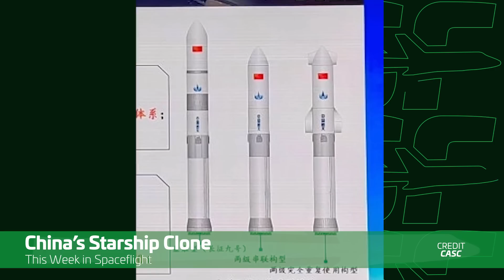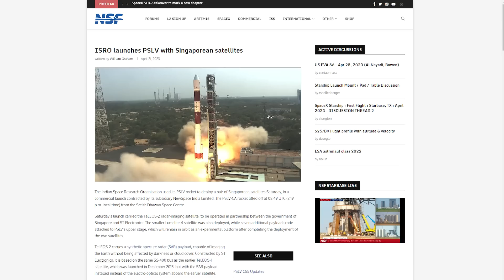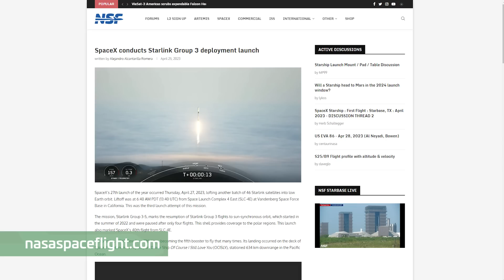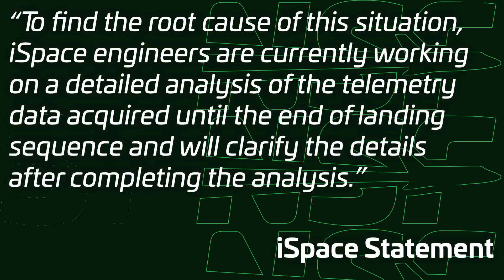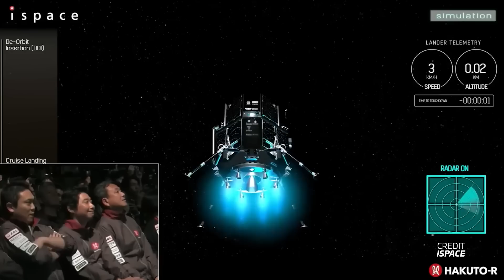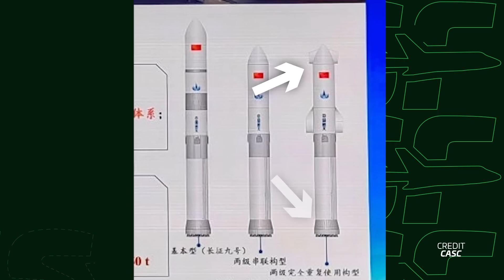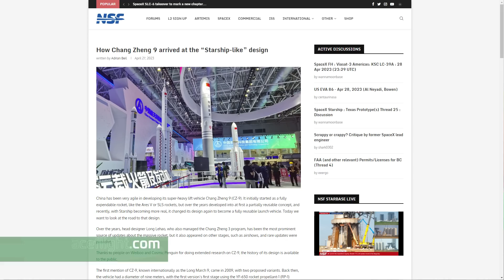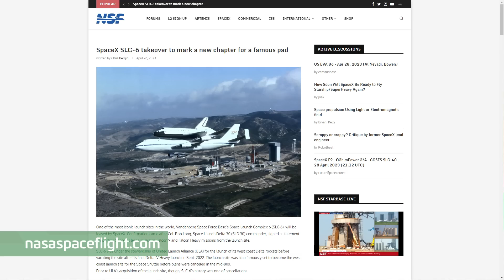China Clones Starship, Hakuto-R Lithobrakes, & SpaceX's New Launchpad | This Week in Spaceflight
NSF's Elysia Segal looks at the most important news this week in spaceflight. China unveils Starship clone, Hakuto-R lithobrakes on the Moon, and SpaceX leases a historic launchpad.

🎥 Video from Michael Baylor (@nextspaceflight), Space Coast Live.